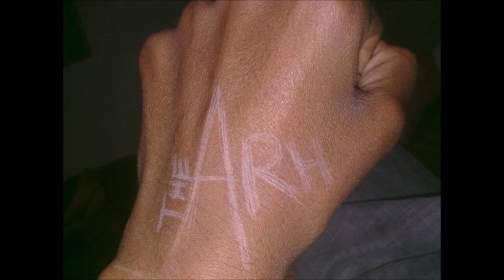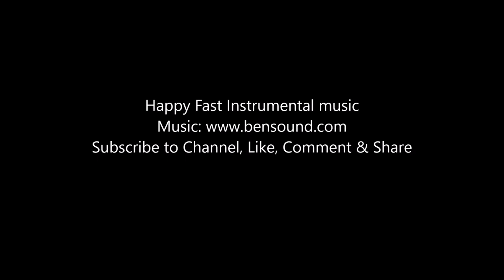Instrumental Music Fast Happy Mood - Will make you dance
Instrumental Music
Fast Happy Music

1. All That
2. Going Higher
3. Happy Rock
4. HighOctane
5. Hip Jazz
6. Punky
7. Rumble